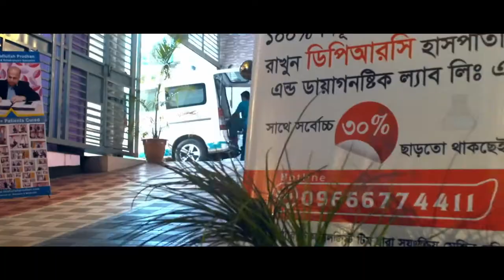কাঁধের ব্যথার সহজ সমাধান || Easy Home Treatment For Shoulder